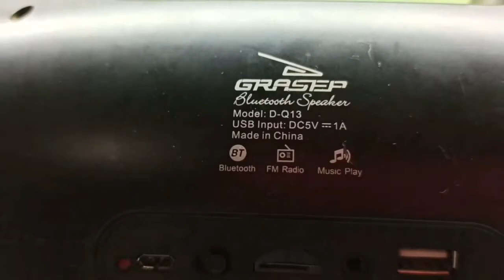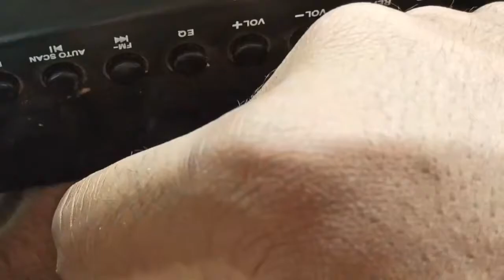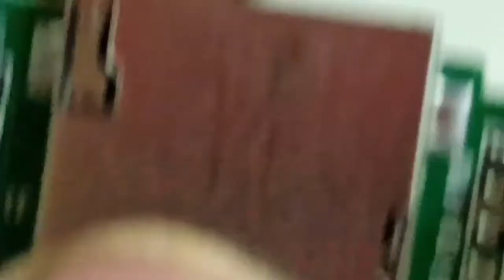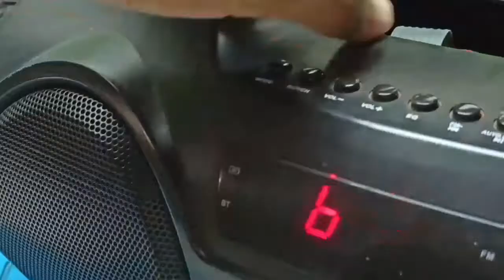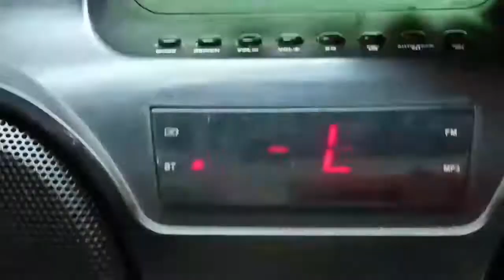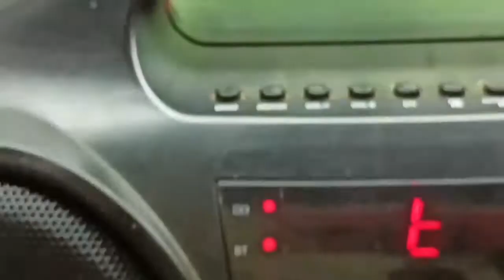Caixa de som Grasep não liga,não carrega,como resolver | Troca do conector de carga | Resolvido 100%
Outros vídeos que podem te ajudar caso seja alguns destes o seu problema ⤵️

Caixinha de som JBL Boombox imitação, réplica não liga, não carrega, como abrir e como resolver:

Caixinha de som JBL Charge 3 não liga, não carrega,troca do conector de carga, como abrir, resolvido: